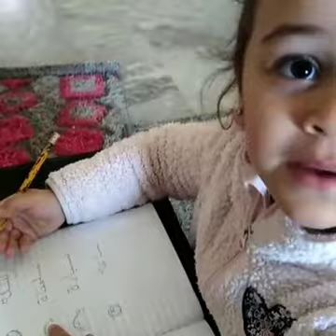مع إلين قدوح